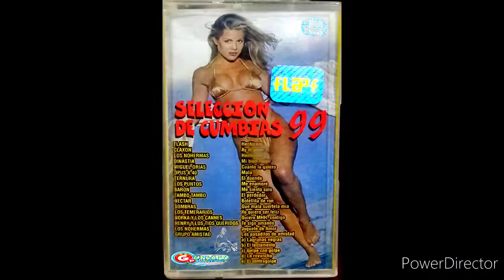LOS PUNTOS - ME ENAMORÉ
Álbum: SELECCIÓN DE CUMBIAS '99

(P) 1999

Audio extraído de cassette. 🏴‍☠️